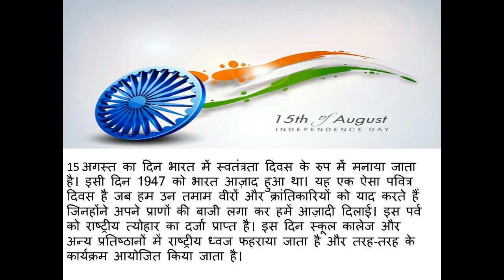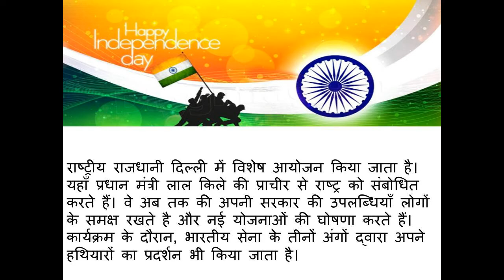Essay speech for independence day | 15 August 2018